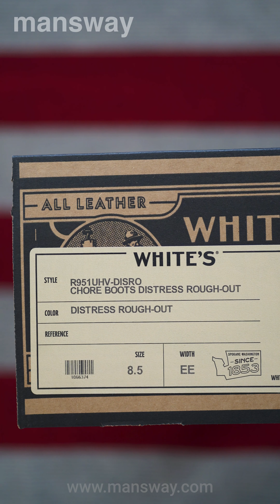20240614 開箱影片 | mansway